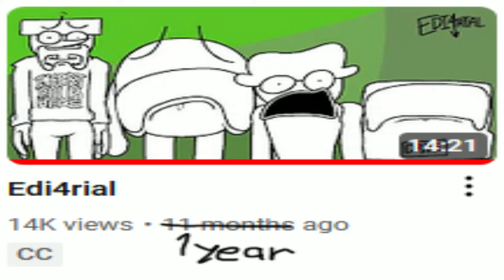Edi4rial V2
bnirthday song

modetorial and its cayden chromatic by neifiss
edi2rial and its cayden chromatic by cynda
directorial and its cayden chromatic by shackle
edi4rial and its cayden chromatic by scribblehairz

Effect author credits:
Linear - StevenM,Dubswitcher,Youlean